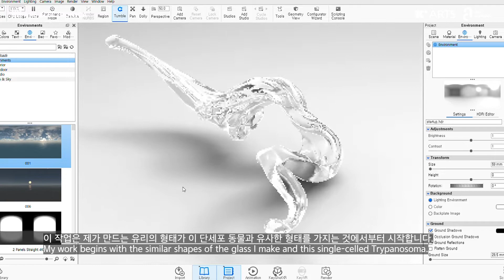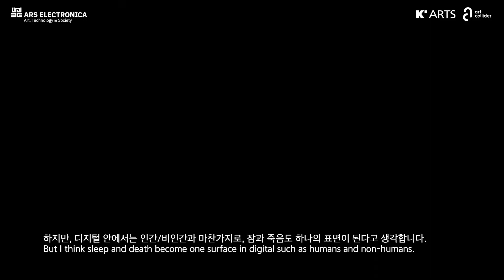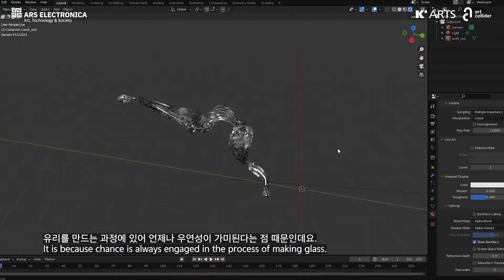'2022 아르스 일렉트로니카 한예종 페스티벌: 휴먼 터치' 참여 예술가 : 박혜인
'2022 아르스 일렉트로니카 한예종 페스티벌: 휴먼 터치'의 쇼케이스 참여 예술가 박혜인의 인터뷰 영상입니다. 쇼케이스 참여 작품은 9월 5일 공개되는 월드와이드랩 직접 감상하실 수 있습니다.

박혜인
박혜인은 빛과 유리를 주요 미디어로 작업하는 작가이며, 또한 2015년부터 현재까지 “글로리홀(Gloryhole Light Sales)” 라는 이름의 조명 제작자이기도 하다. 박혜인은 《Gloryhole Light Sales》(개방회로, 서울, 2015) 전시를 시작으로 유리조명을 제작하는 작업으로 활동을 시작했으며, 현재는 이러한 활동에서 파생하여 유리 - 생명 - 테크놀로지 사이에 있는 자신의 관심사를 연구하고 표현하고자 한다. 박혜인은 유리를 주제로 생명과 디지털을 연결하는 작업을 하고 있다. 주요 전시로는 《Unparasite》(플랫폼엘, 2021), 《Ghost Shotgun》(시청각, 서울, 2019) 전시를 기획, 참여하고, 《아티언스 대전》(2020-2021) 참여작가로서 선정되었다.

디지털 수면병
수면병이란 트리파노소마라는 원생생물 병원체가 일으키는 질환으로서 사람을 잠으로부터 죽음에 이르게 하는 질병을 말한다. 이 작업은 디지털 수면병(Digital Trypanosomiasis) 이라는 이름의, 수면병에 대한 인문학적 리서치 자료들을 바탕으로 한 아카이브+네러티브 디지털 작업이다. 모든 것이 그래픽 표면으로 작동하는 디지털 세계 안에서 수면병을 일으키는 트리파노소마와 유사한 움직이는 유리(유동하는 스크린)의 표면로부터 시작해 디지털 환경 안에서의 생물, 표면, 그리고 잠과 죽음이란 무엇인지에 대해서 성찰해보고자 하는 작업이다.

We proudly introduce the participating artist Hayne Park's interview video from the showcase of '2022 Ars Electronica K-ARTS Festival: Human Touch'. The work Digital Trypanosomiasis will be presented on September 2 at Worldwide Lab so please enjoy it.

Hayne Park
Hayne Park works with light and glass as the main materials and is the lighting creator of "Gloryhole Light Sales" (2015 to the present). With the exhibition "Gloryhole Light Sales" (Open Circuit, Seoul, 2015), Park started her career producing glass lighting. Based on these activities, Park studies and expresses her interests into glass, life, and technology. Park's work focuses on connecting life and the digital within the theme of glass. Park’s main exhibitions include "Unparasite" (Platform L, 2021) and "Ghost Shotgun" (Audiovisual, Seoul, 2019); she was/were chosen as participating artist for the "Artience Exhibition" (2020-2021).

Digital Trypanosomiasis
Trypanosomiasis is a disease caused by a protist pathogen called trypanosoma, which causes a person to die in sleep. This piece, titled Digital Trypanosomiasis, is an archival + narrative digital work based on humanistic research into sleeping sickness. In a digital world where everything works on a graphical surface, it starts from the surface of a moving glass (moving screen), similar to trypanosoma, which causes sleeping sickness, and reflects on the organism, the surface, sleep, and death in a digital environment.